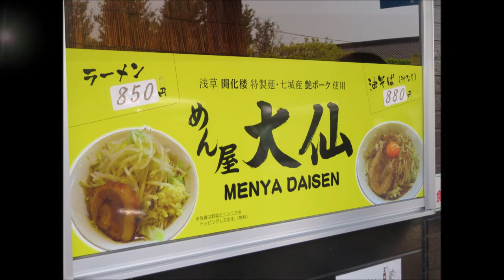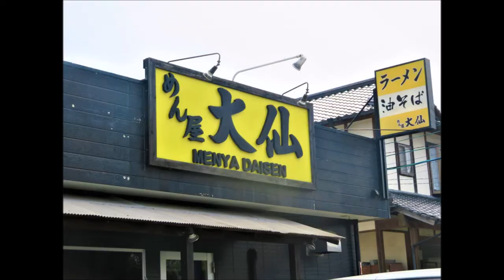【二郎系＠熊本🍜】めん屋大仙＠御船町で、がっつり食べるばい🔥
”火の国熊本の二郎系インスパイア”

熊本県上益城郡御船町に、ボリューム満点の二郎系イン
スパイア店があるとのことで突撃！
あっさりめのスープで食べやすく、だごうまか～♪

☆住所→熊本県上益城郡御船町高木2845-1
☆時間→(火・水・木・日)11:00～15:00　(材料切れ次第閉店)
　　　　(金・土)11:00～15:00、18:00～21:00
　　(材料切れ次第閉店、昼の部で材料切れの場合は営業しない)
　　　　※祝日は該当曜日に沿った営業時間です。）
☆定休→月曜日、第1日曜日
☆座席→12席（カウンター８席、４人掛けテーブル１台）